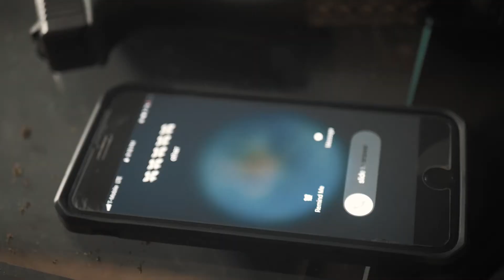Joezart - Trapping on the Low (Official Video) (Dir. By Fitz)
Joezart - Trapping on the Low

Directed by Patrick Fitzgerald "Fitz"

A Rising Star Records™ production.

Official YouTube channel of Freelance videographer/photographer Patrick Fitzgerald.